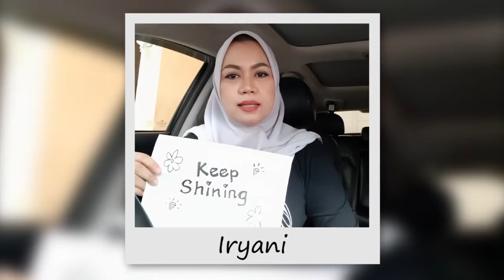Ladies Sahid 93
Ingin membuat klip seperti ini?

Yang perlu anda kirimkan :
1. Video rekaman menyanyi dgn kamera HP statis (tidak bergerak)
2. Lagu atau musik karaoke
3. Foto2 untuk insert

Hubungi kami WA 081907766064 untuk diskusi konsep, eksekusi dan lainnya.
Thanks forb wacthing 👍👍